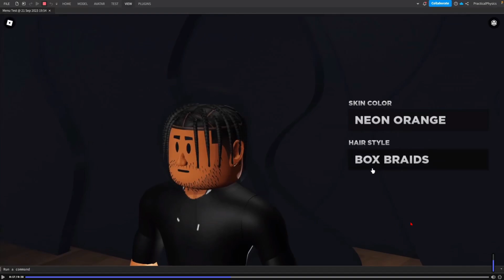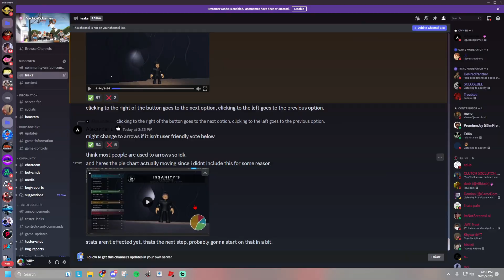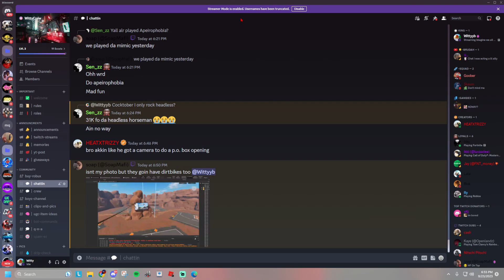Hoop Journey Is About to Have a MASSIVE Update Better Than Nba2k24...